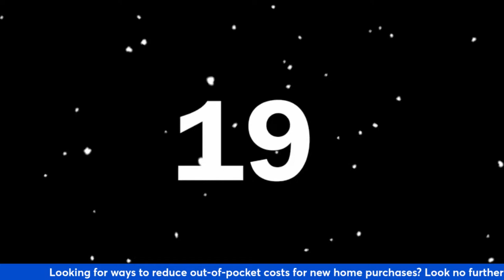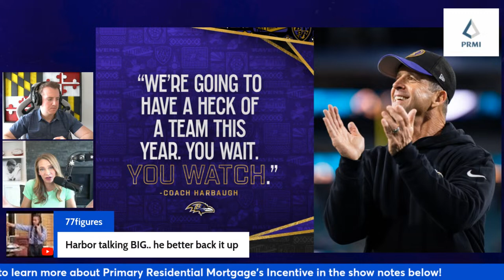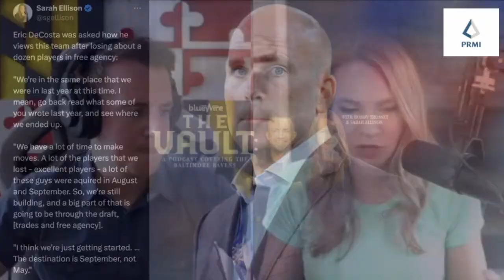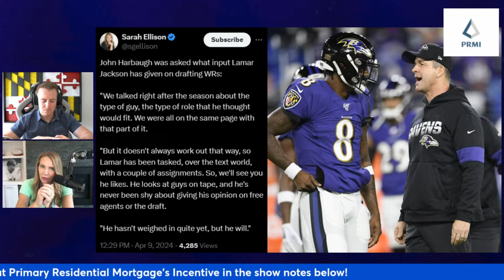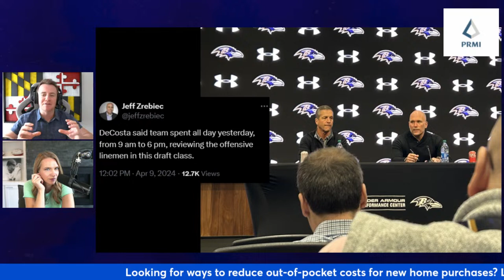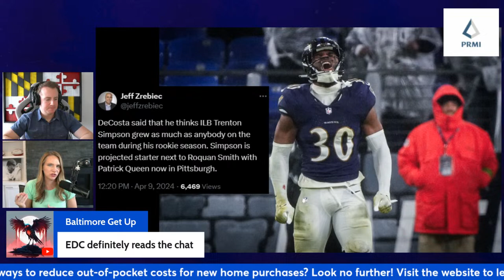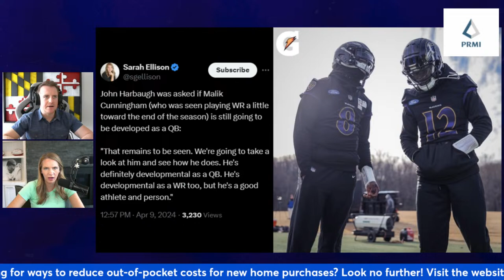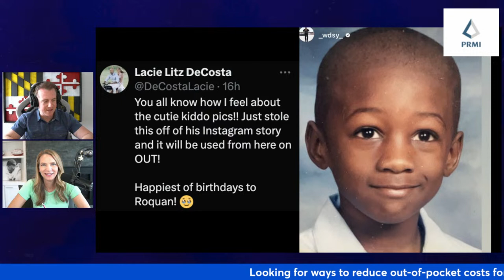Ravens’ HC Makes BOLD Guarantee On 2024 Season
LEARN MORE ABOUT THIS EPISODE'S SPONSOR, PRIMARY RESIDENTIAL MORTGAGE AND GO FIND YOUR DREAM HOME

On this edition of the Vault, Sarah & Bobby instantly react to the annual pre-draft press conference:

John Harbaugh goes out of his way to make guarantee
EDC's position by position evaluation based on need
Questions WE would've asked

And more...

SOCIAL